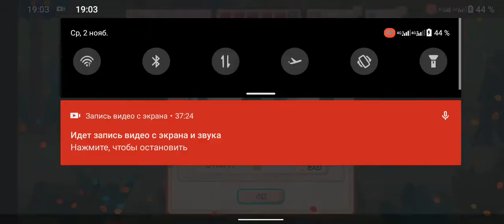Dino Bash New Level Walkthrough (1-15)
The cavemen attacked the dinosaurs.
Rescue them in this game full of fights and skirmishes!

Hungry cavemen attack dinosaurs and their eggs!
Only you can stop them in this defensive game full of combat dynamism.

Become the leader of the dinosaurs in a tough Jurassic fight against primitive starving homo sapiens and protect the eggs from their merciless attacks.
Build ground fortifications, attack from the air and rally dinosaurs to save them from extinction.